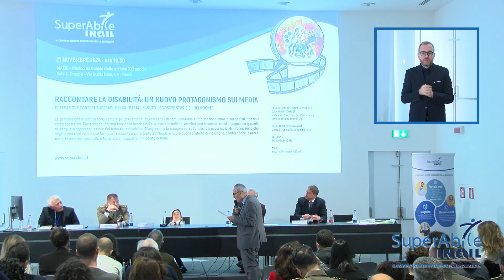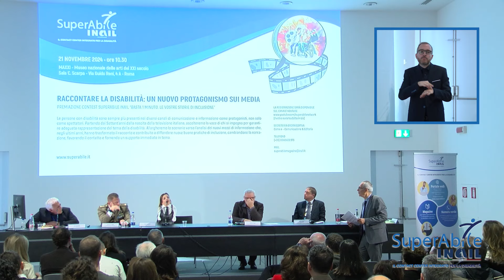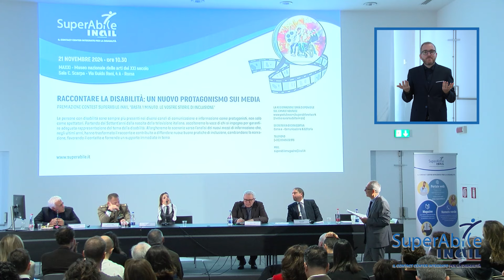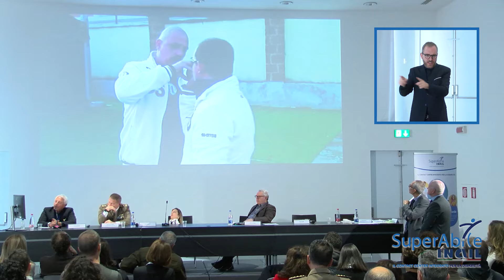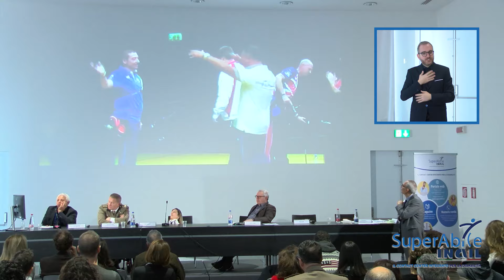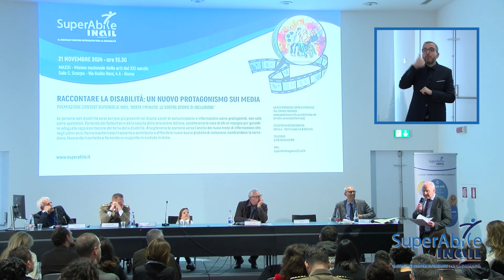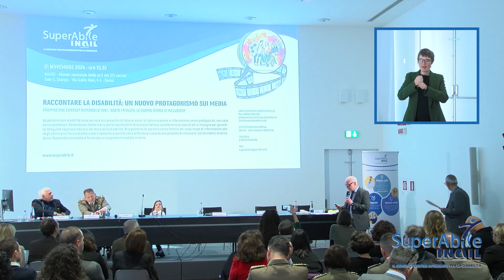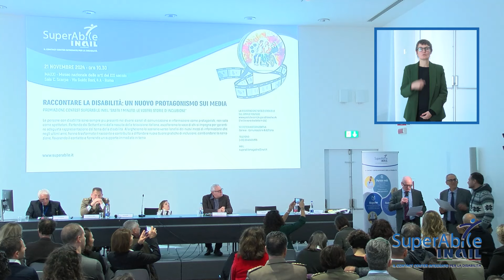Raccontare la disabilità: un nuovo protagonismo sui media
Raccontare la disabilità: un nuovo protagonismo sui media’ è l'evento promosso  dal contact center integrato per la disabilità SuperAbile Inail questa mattina al MAXXI, Museo nazionale delle arti del XXI secolo di Roma, per riflettere su come sia cambiato il racconto della disabilità su vecchi e nuovi media, insieme a testimonial, influencer e giornalisti televisivi.